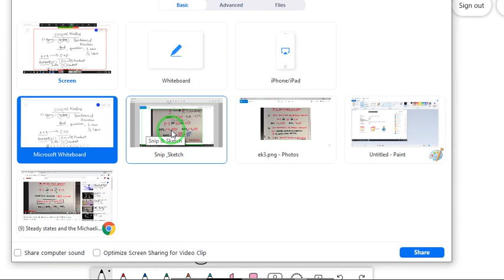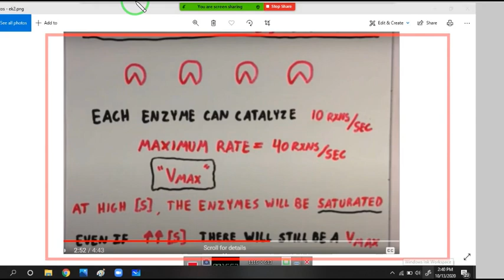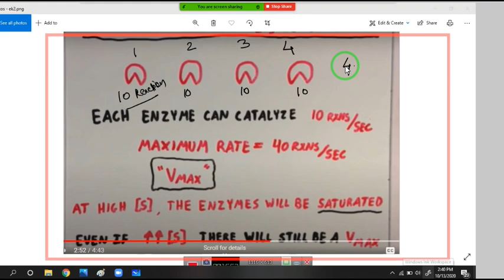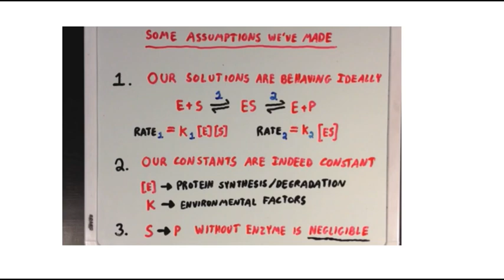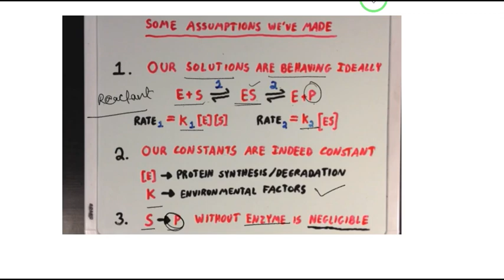enzyme kinetics part 2 By SHASHI SAHU